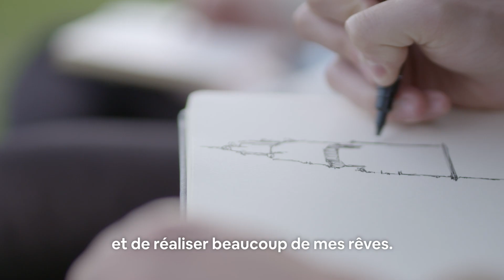Rencontrez les étudiants sur Airbnb | Airbnb x ESN | Airbnb Citizen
Grâce à un partenariat entre Airbnb et Erasmus Student Network, trois étudiants français ont pu bénéficier d'une bourse de 2,500€ chacun pour découvrir en profondeur le pays d'accueil où ils passent leur semestre en Erasmus.

ABOUT AIRBNB CITIZEN
We are a community of hosts, guests and home sharing supporters who believe that home sharing can help tackle economic, environmental and social challenges around the world.